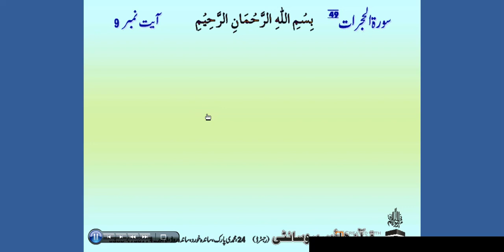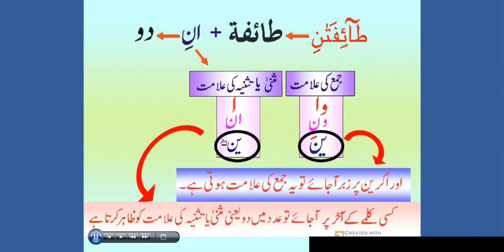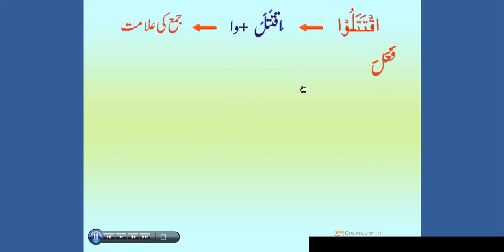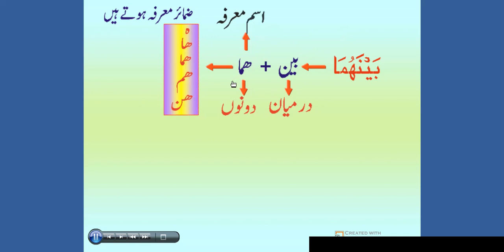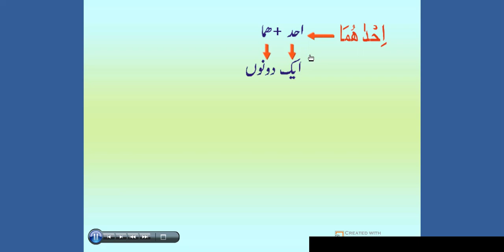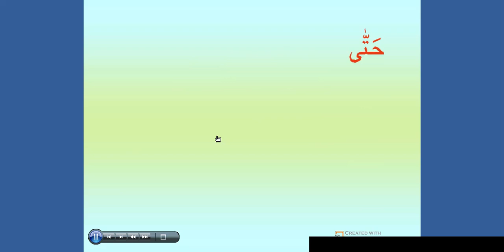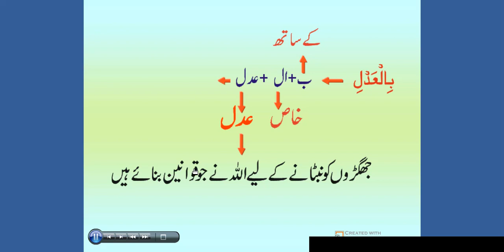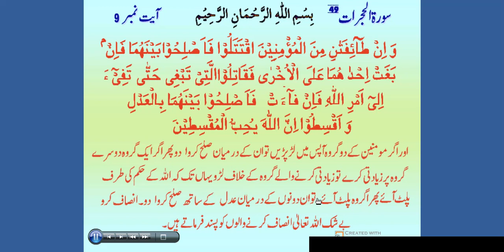Fehm Ul Quran Course Lecture 10 || Surah AL Hujjrat ayat 9 || By Salahudin Gorchani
Surah al Hujjrat ayat 9 Fehm Ul Quran course Lecture 9